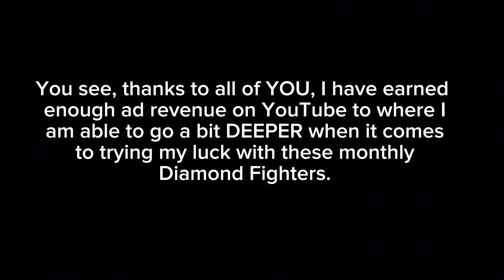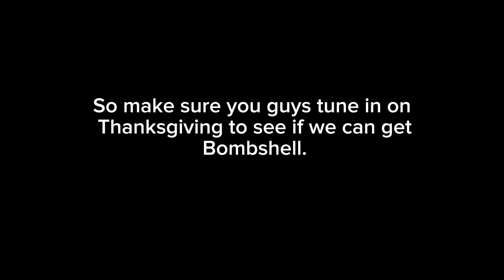MARK YOUR CALENDARS Details for an Upcoming Summoning Video for BOMBSHELL PARASOUL